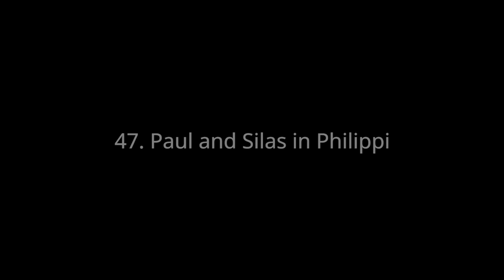47. Paul and Silas in Philippi - Open Bibe Stories (v4)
Open Bible Stories by unfoldingWord
A Bible story from Acts 16:11-40

Publisher: unfoldingWord
Producer/Editor: Brad Harrington
Assistant Editor: Ben Jore
3D Effects/Editor: Travis Blake